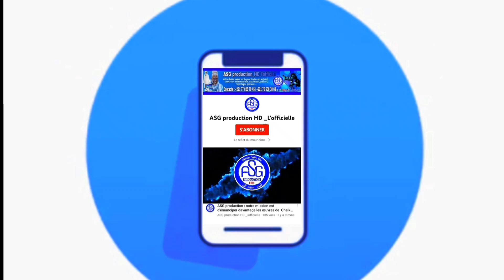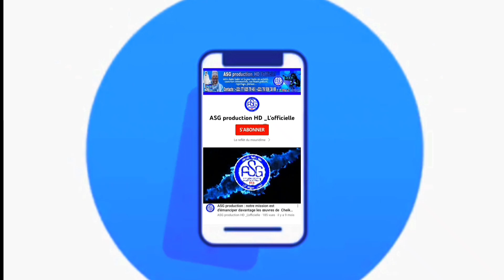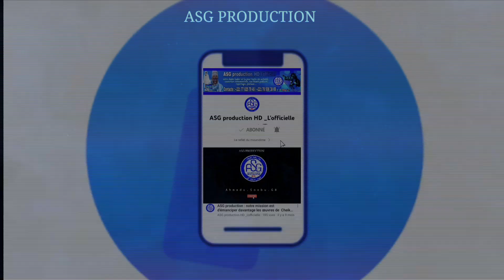Radiass Modou Gallas Mbaye : Mariage Serigne Demba Diouf Xassaïd le 09 / 08 / 2023